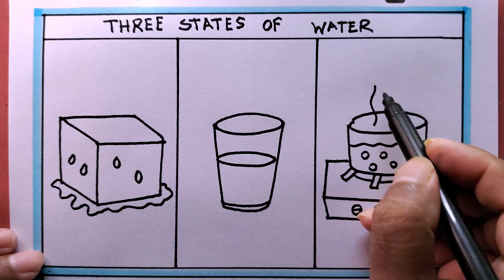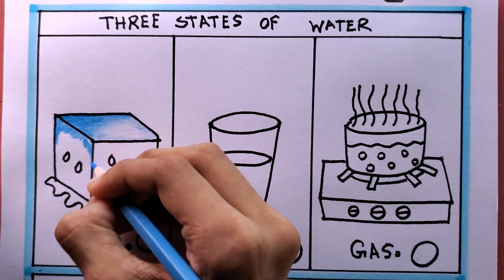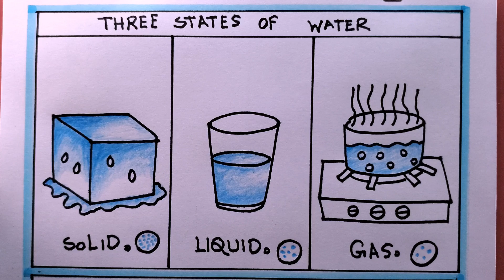Drawing Water's 3 States Made Easy in 2024!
How To Draw 3 States of Water/Drawing Solid Liquid Gas..
i draw the 3 States of Water with pencil on art paper on my easy technique.